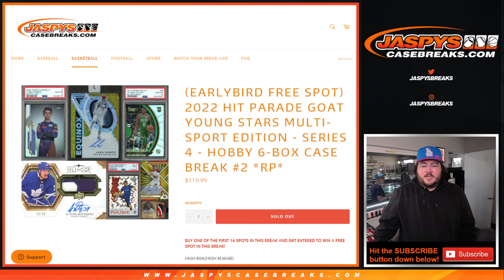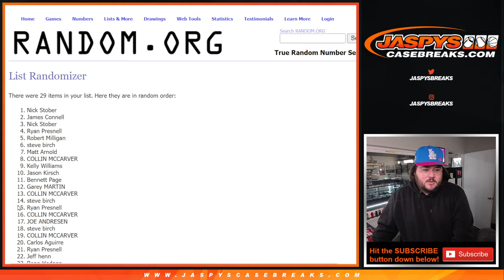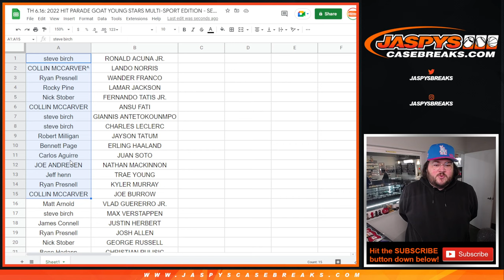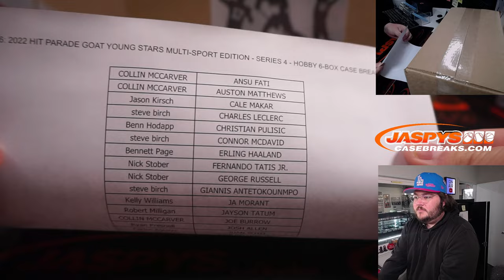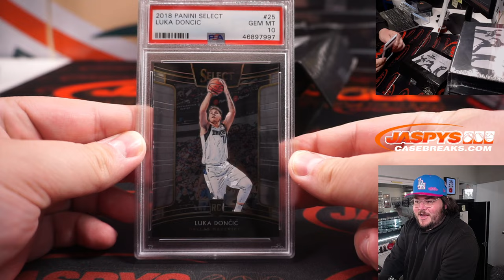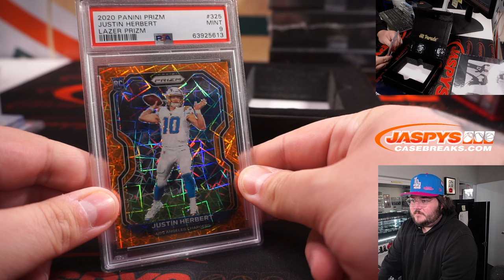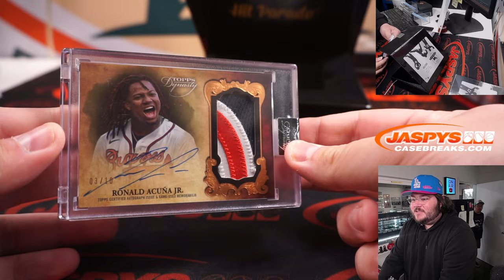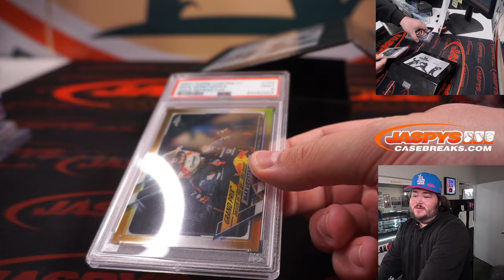TH 6.16.22: 2022 HP GOAT YOUNG STARS MULTI-SPORT EDITION - SERIES 4 - HOBBY 6-BOX CASE BREAK #2 *RP*